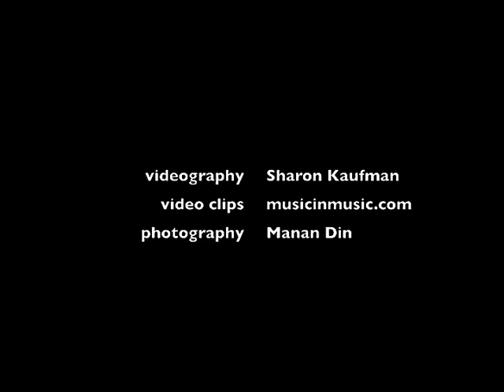Music of Ryuichi Sakamoto by Meg Okura & The Pan Asian Chamber Jazz Ensemble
Meg Okura (arrangements & violin)
Helen Sung (piano)
Anne Drummond & Jamie Baum (flutes)
Dezron Douglas (bass)
E.J. Strickland (drums)

Zinc Bar
KL International Jazz Festival